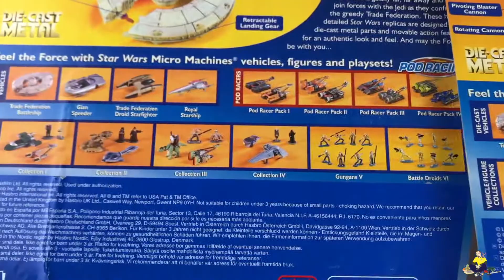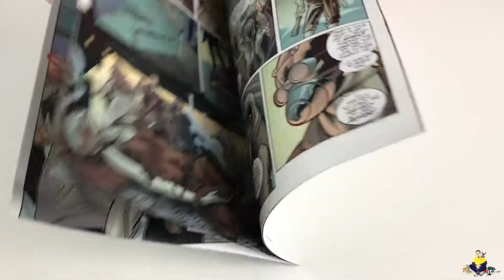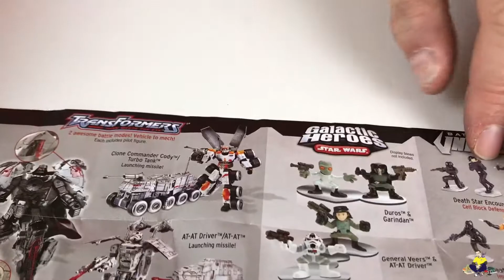Star Wars spacchettiamo giochi del secolo scorso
***PER QUALUNQUE TIPO DI COLLABORAZIONE***